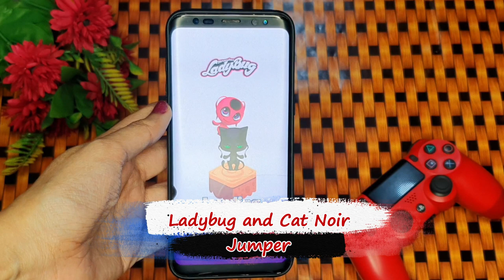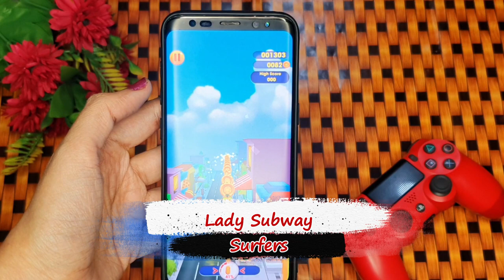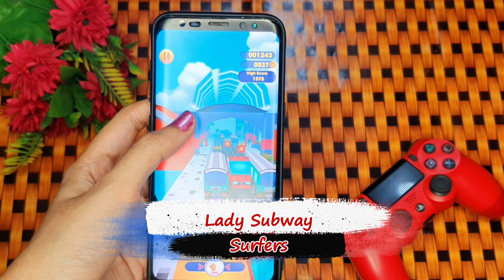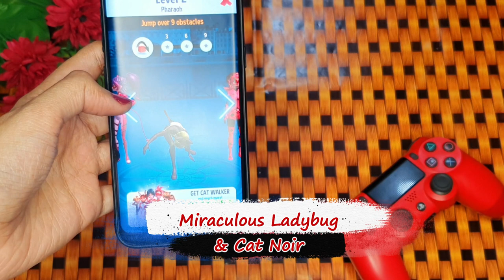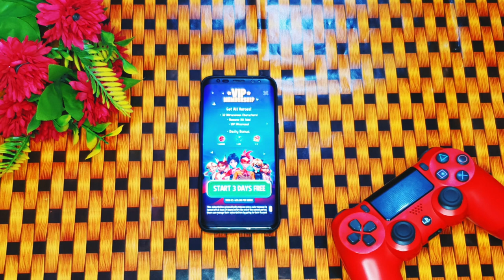Top 5 Miraculous Ladybug Games on Play Store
5 Best Miraculous Ladybug Games On Play Store!!!

Also tell me your favorite Game in the comments section !!!